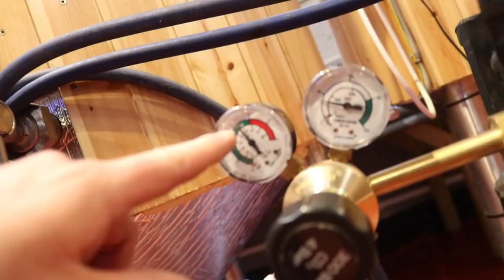Setting Up A Bar For Remembrance Sunday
Please vote for Harrison's Brewery, The Brew Shed & IronTree Designs